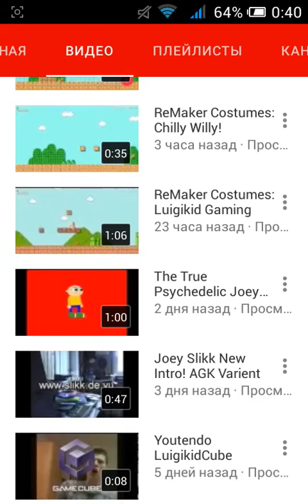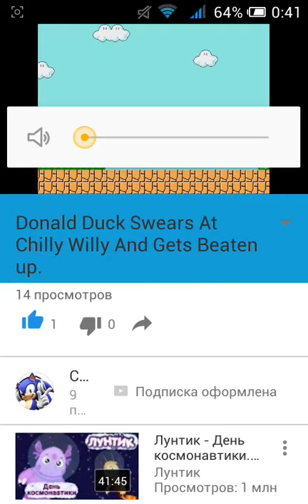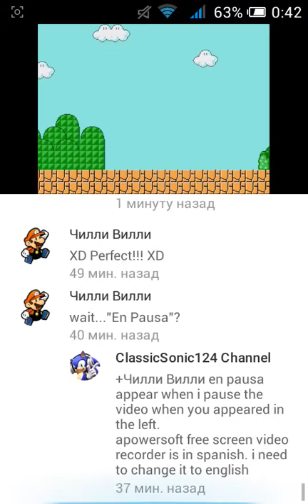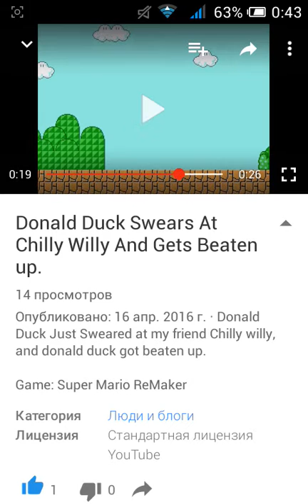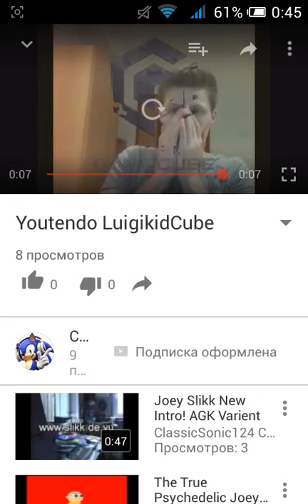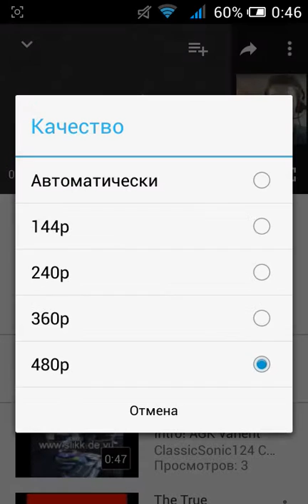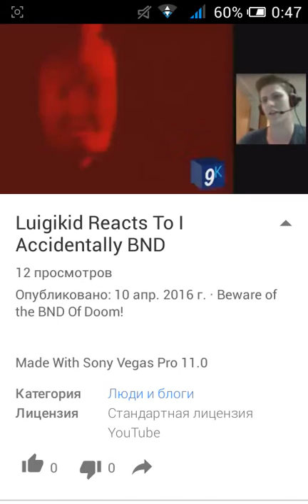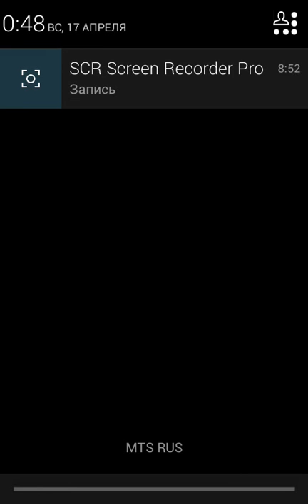Reaction to ClassicSonic124